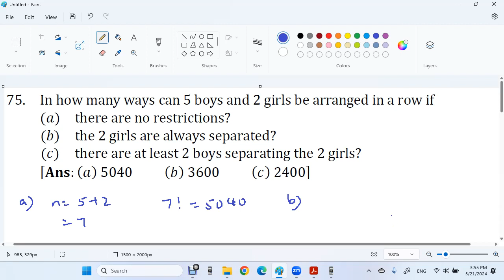F5 C4 C 8 Permutations 75